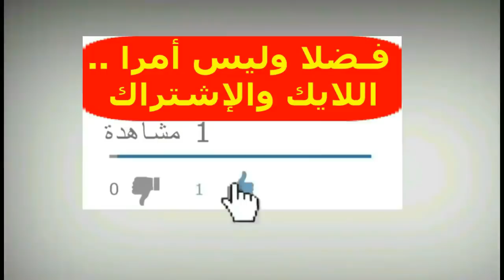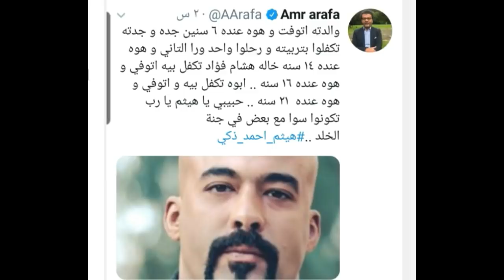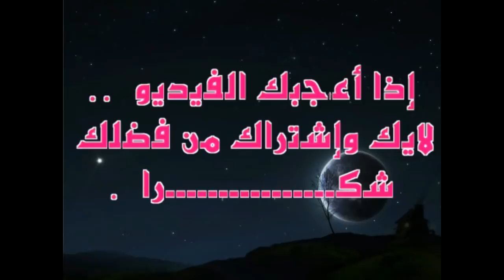بكـ ـاء وصـ ـدمة وانفعالات بجنـ ـازة الفنان (هيثم أحمد زكي) بحضور جميع النجوم (صـور وفـ ـديو )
شـاهد اللقطات الكاملة (صـور وفيديو) لـ وداع الفنان الشاب (هيثم أحمد زكي) بحضور كل النجوم ..